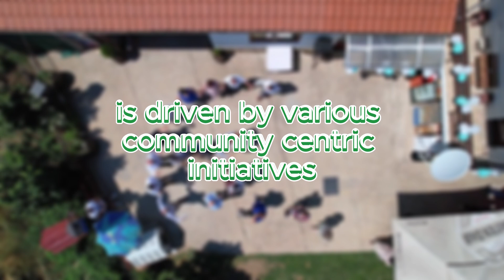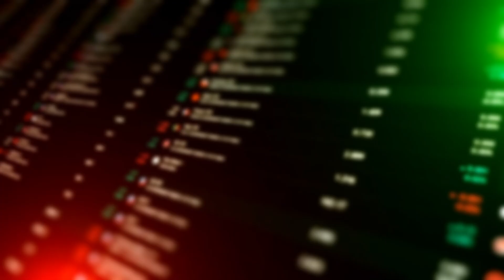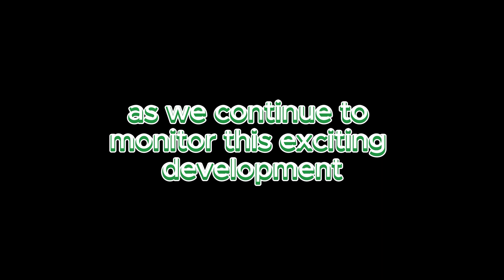Solana's Impact on Africa's Crypto Market Maturity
Explore how Solana is shaping the future of Africa's cryptocurrency market in this insightful analysis. We delve into the advancements and growth driven by Solana's technology across the continent, highlighting key areas of impact, success stories, and the challenges still to overcome. This video provides a comprehensive overview of Africa's evolving crypto landscape, showcasing the potential for economic transformation and increased market maturity through blockchain technology.